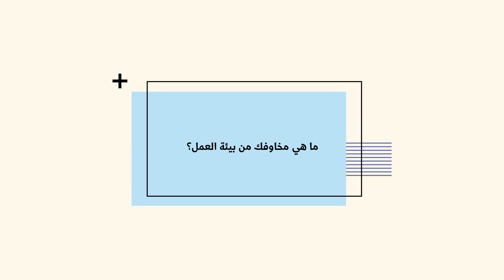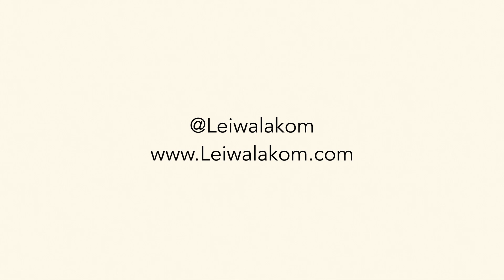Asma Al-Nufais: Balance is key | أسماء النفيص: توازن وإتزان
Just like retired women have wisdom to share, young graduates have fears and aspirations. Thank you Asma Al-Nufais for sharing your dreams with us, we are here to support you!

تمامًا كما النساء المتقاعدات لديهن الحكمة اللتي شاركن بها، فإن الخريجات الشابات لديهن مخاوف وتطلعات. شكرا لك أسماء النفيص على مشاركتك لأحلامك معنا، نحن هنا لدعمك!